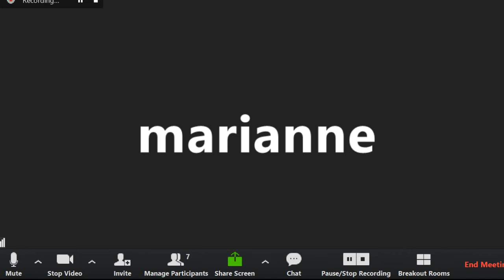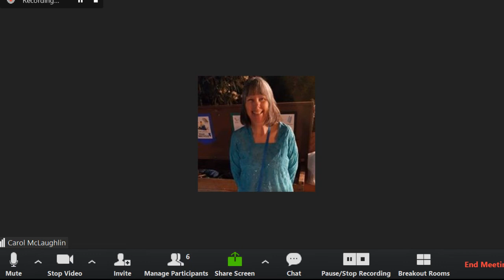Yogananda on recovery channeled by Max Jun 1 2017